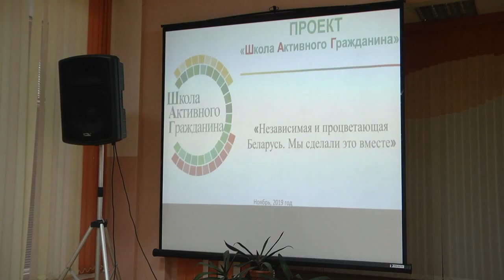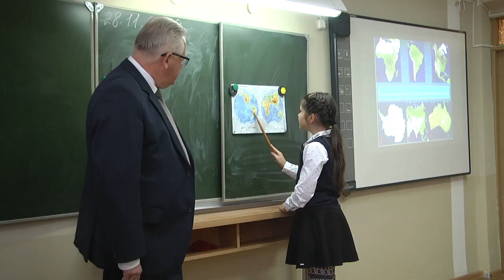Школа активного гражданина